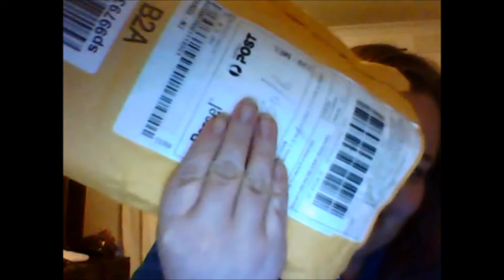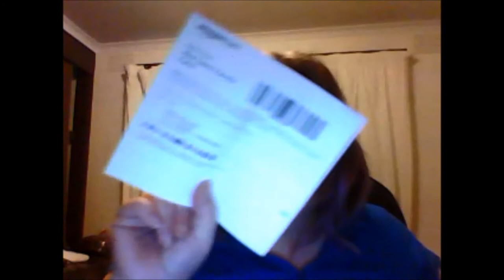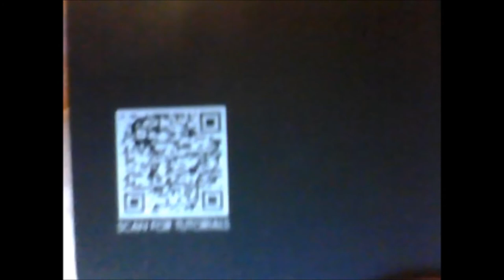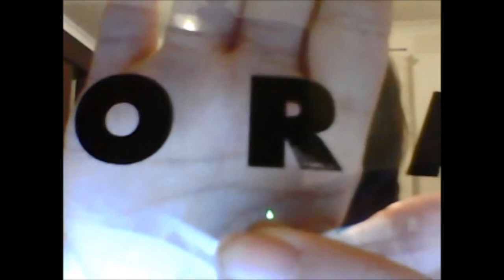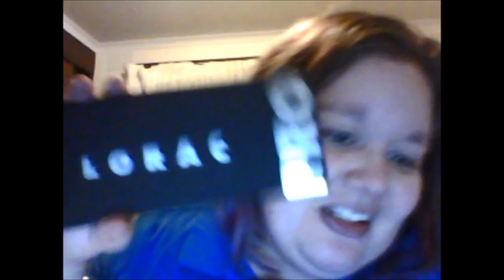Lorac Pro Palette opening (Amazon Purchase)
For us Australians, sometimes we cannot go to our local beauty stores and buy products that we really want. I had never purchased from Amazon before. So when I went looking for the Lorac Pro Palette I could only find it on Amazon for a good decent price. So I made an account and I bite the bullet and decided to go ahead and try out my luck. Well.. Here is my reaction to receiving my parcel :).

I stated in the video that it came to roughly $59AUD. I was wrong. It was actually only $56.80AUD.

Here is the link to the product if you would like to purchase: